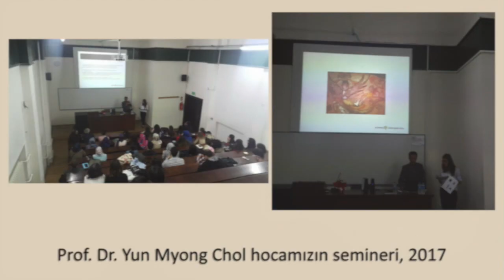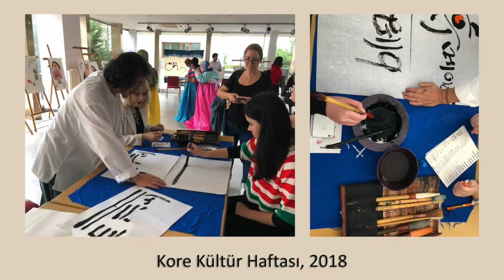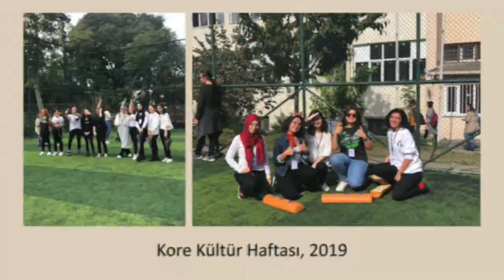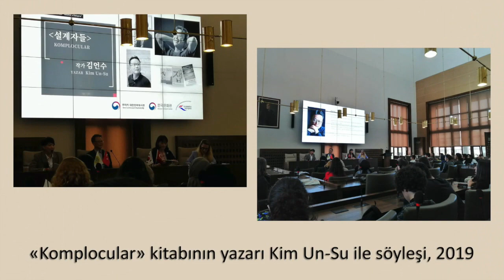Kore Dili ve Edebiyatı Tanıtım Videosu